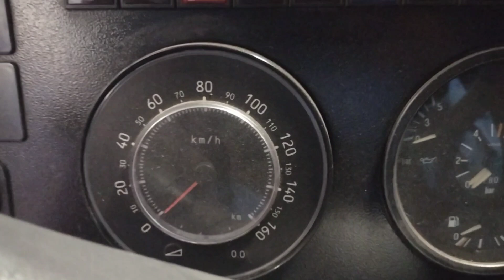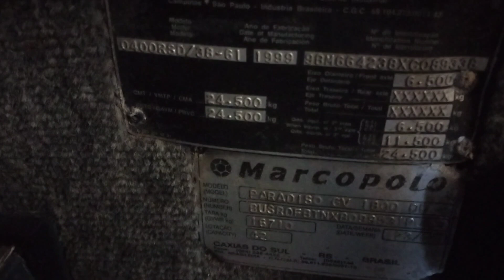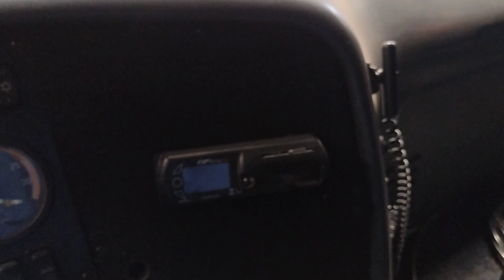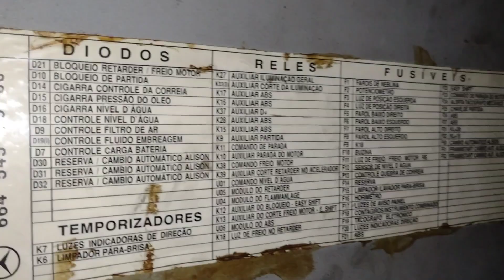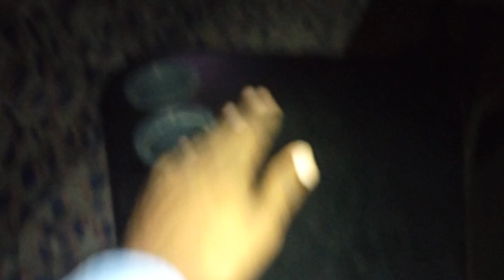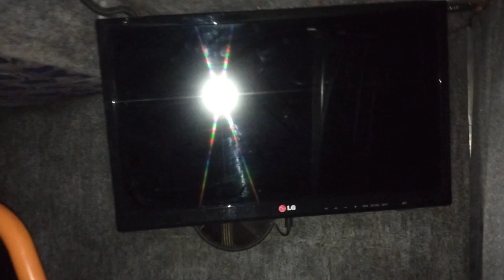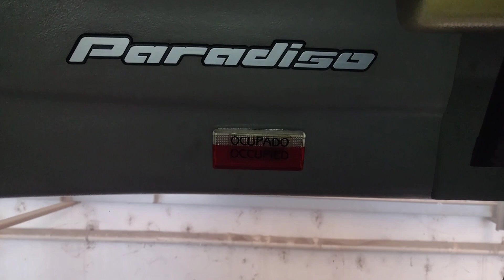Vocês Tem Que Ver O Luxo Que Esse Ônibus Tem !! Marcopolo Paradiso GV 1800 DD Mercedes Benz O-400RSD